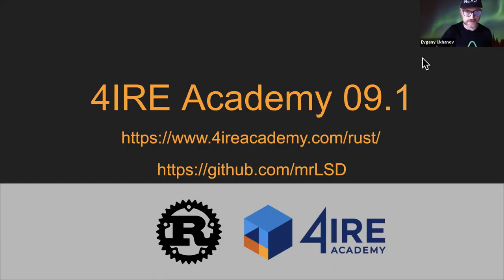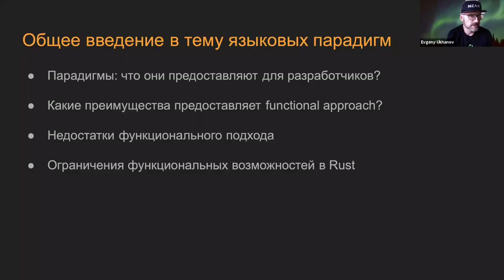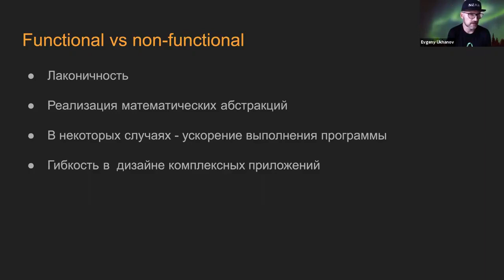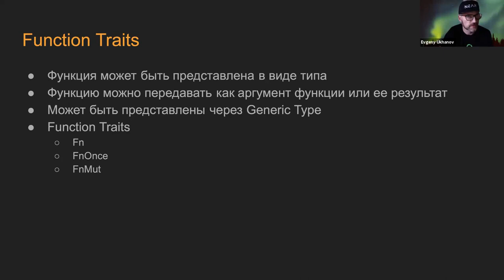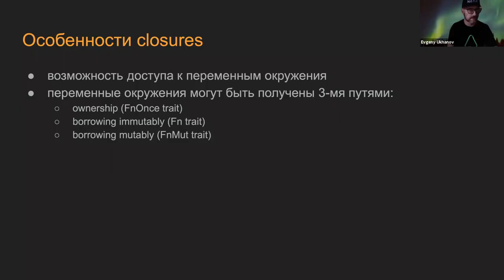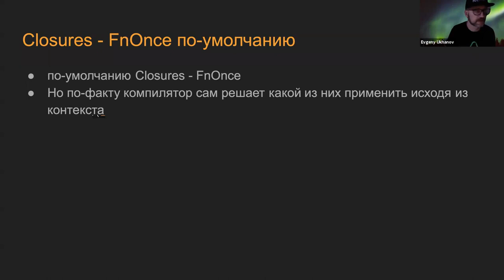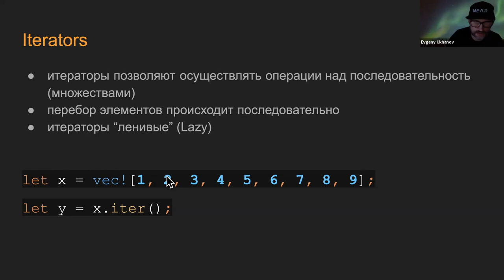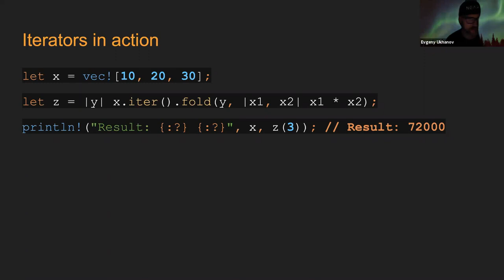9 Функциональные преимущества языка Rust (Курс Rust на NEAR)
Совместный курс NEAR & 4ire Labs